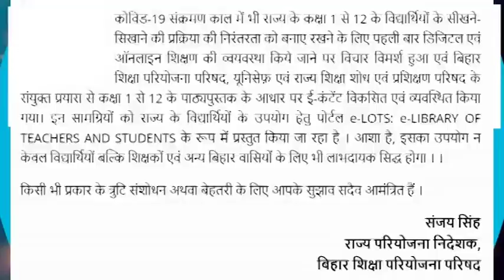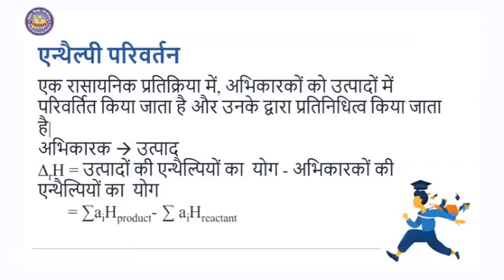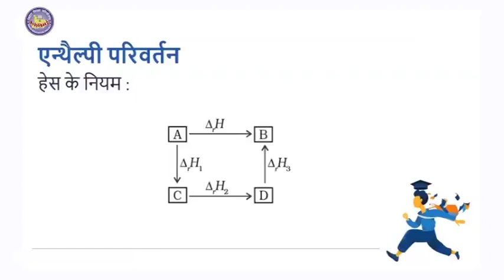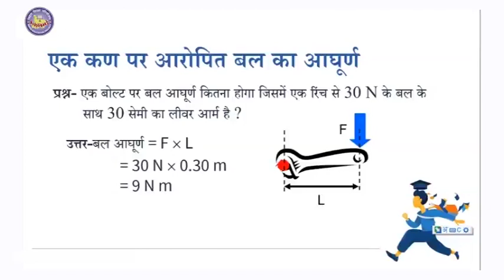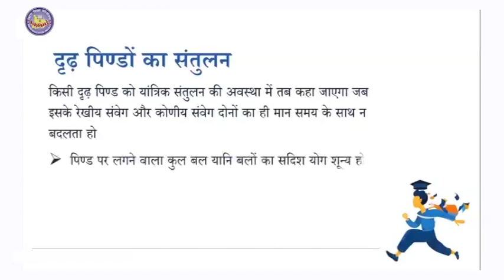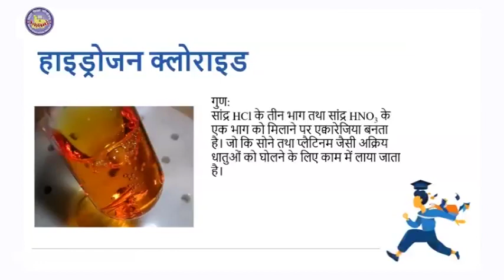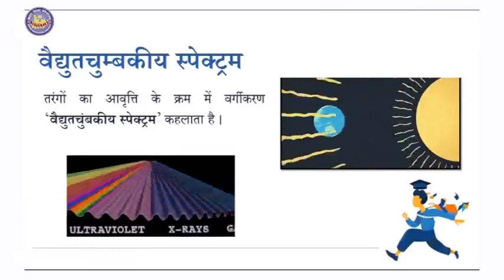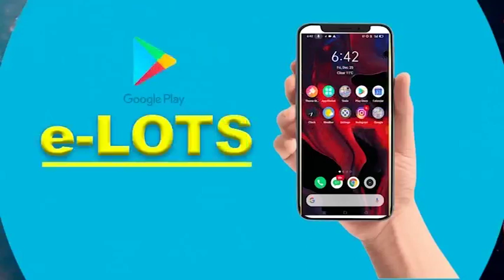Episode 87 | Class 11-12 | Mera Doordarshan Mera Vidyalaya 2021-22 | BEPC | DD Bihar